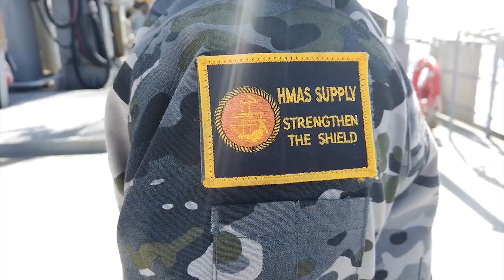HMAS Supply dual replenishment at sea - RIMPAC 2022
Approximately 1,600 Australian Defence Force personnel have joined twenty-six international partners to undertake the world’s largest international maritime exercise.

Held across training areas in and around the Hawaiian Islands and Southern California from 29 June to 04 August 2022, Exercise Rim of the Pacific 2022 (RIMPAC) is a biennial international military exercise hosted by Commander, U.S Pacific Fleet.

The ADF contribution is substantial including HMA Ships Canberra, Supply and Warramunga, two RAAF P-8A Poseidon aircraft, a submarine, mine warfare and clearance diving capabilities, and a Joint Landing Force led by the 2nd Battalion, Royal Australian Regiment accompanied by personnel and capabilities from across Australian Army units.

RIMPAC aims to be the premier joint combined maritime exercise and enables Australia to strengthen international partnerships, enhance interoperability and improve readiness for a wide range of potential operations.

This year RIMPAC will feature twenty-six nations, 38 surface ships, four submarines, nine national land forces, more than 170 aircraft and approximately 25,000 personnel.